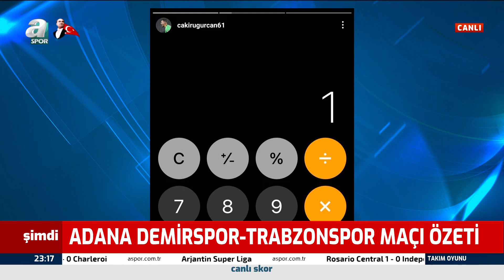Trabzonspor'un Genç Eldiveni Uğurcan Çakır'dan ŞAMPİYONLUK Paylaşımı!